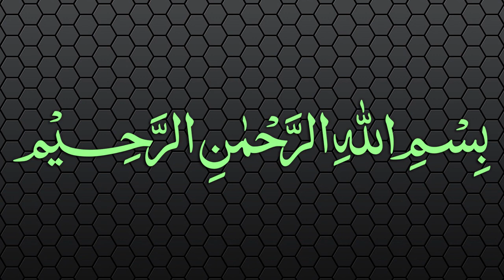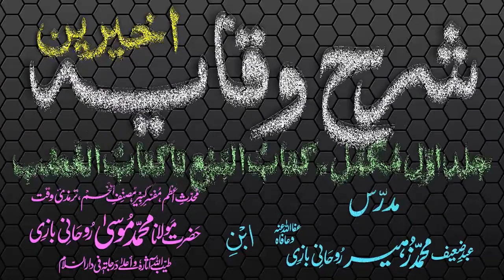Sharh-ul-Wiqayah Dars - 132 - Page - 362 - Maulana Muhammad Zuhair Albazi - 28/07/2007